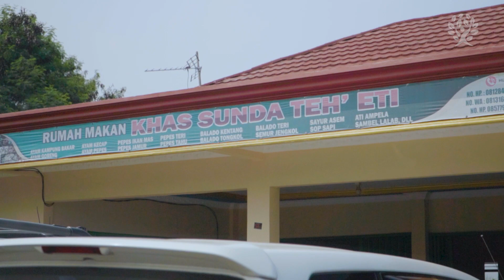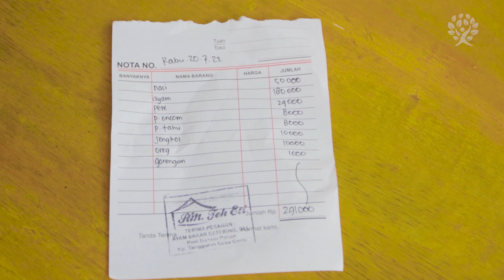HARUS COBA!! KULINER DISINI BIKIN NAGIH | RUMAH MAKAN TEH ETI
Halo Propers! Kali ini kita akan Ngajak kalian nih buat nyobain makan yang kalian harus coba!!
Selain Enak dan Murah, Pemandangan disini juga patut diacungi Jempol dehhh👍👍

Penasaran kan? Yuk saksikan videonya sampai habis 🥰 🥰